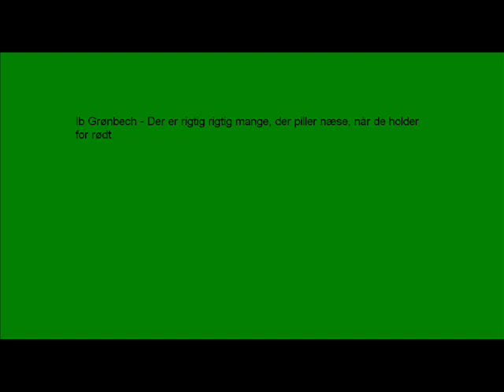Ib Grønbech - Der er rigtig rigtig mange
Chek out my other Ib movie